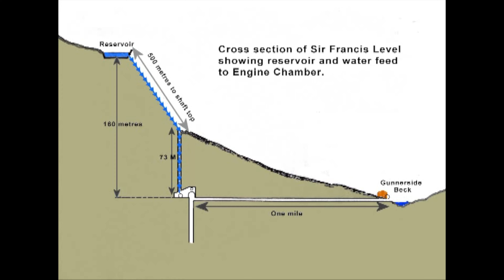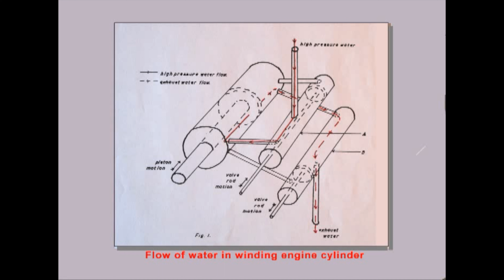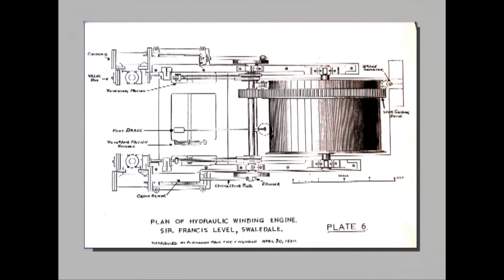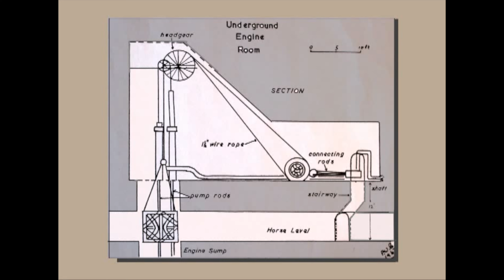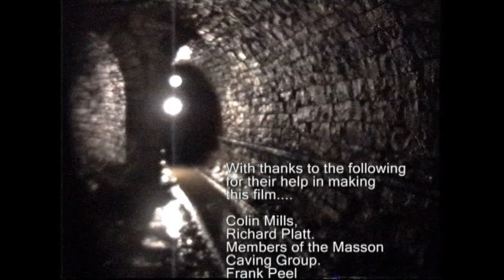Hidden Hydraulics: Sir Francis Level @ Gunnerside Gill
A tour of this popular lead mine site in Gunnerside Gill with 1 mile watery wade along the horse level leading to its remarkably well-preserved hydraulic pumping engine.

Included is a visit to the Mining Museum in Matlock bath to view the detailed scale model of the engine by Frank Peel.

for further information on all my films, and access to my feature length films in digital or DVD format.